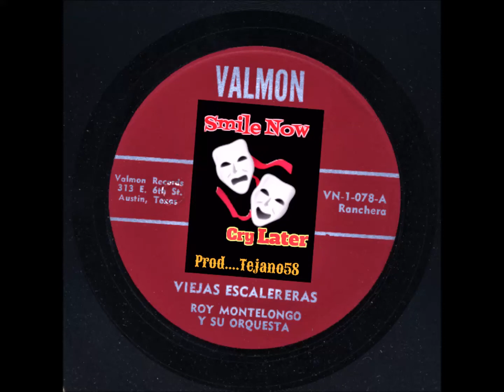Roy Montelongo …. Viejas Escalereras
From My 45's 20'